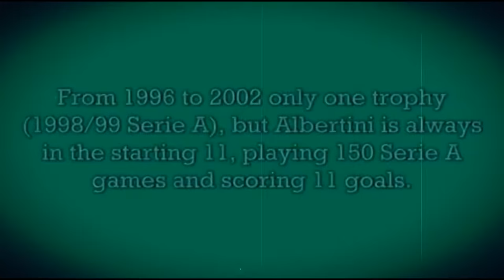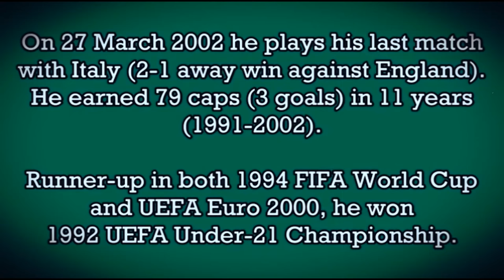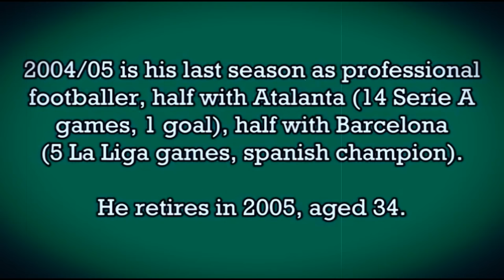Почему Деметрио? Почему Деметрио Альбертини?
Ниже все возможные варианты:

➤ Сбербанк:  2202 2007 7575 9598
➤ ВТБ: 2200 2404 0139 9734
➤ tinkoff: 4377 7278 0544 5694

➤ merekon@mail. ru